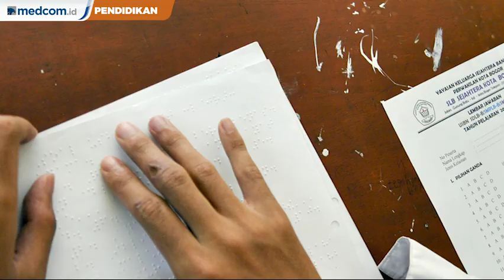Mengajar Dengan Skateboard ala Guru Difabel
Memiliki keterbatasan fisik pasti bukanlah hal mudah bagi seseorang. Keterbatasan fisik kerap menjadi alasan untuk menyerah pada keadaan. Namun hal ini tidak terjadi pada guru CPNS, Mohamat Hikmat. Ia mengajar siswa berkebutuhan khusus di SLB Kabupaten Batang, Jawa Tengah.

Meskipun menyandang tuna daksa, Mohamat Hikmat telah mengabdi sebagai guru CPNS di sekolah itu selama setahun terakhir. Ia menggunakan papan luncur atau 'skateboard' untuk memudahkan proses mengajar. Keterbatasannya tak membuat ia menyerah untuk mengajar anak-anak muridnya.